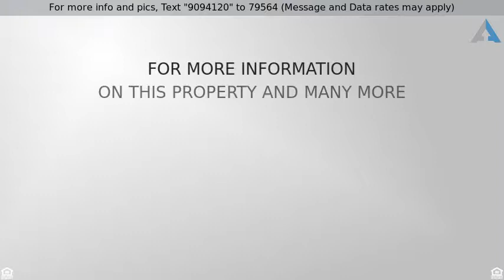Priced at $106,900 - 122 E 36, Erie/City, PA 16504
Single, 2 Story - Erie/City, PA

Beautiful cape that is immaculate and in move-in condition.  All the hardwood floors have been refinished and are gorgeous! New boiler 2009. Re-plastered walls and ceilings. Remodeled kitchen with beautiful ceramic flooring. Some newer light fixtures. Nice patio and back yard view.